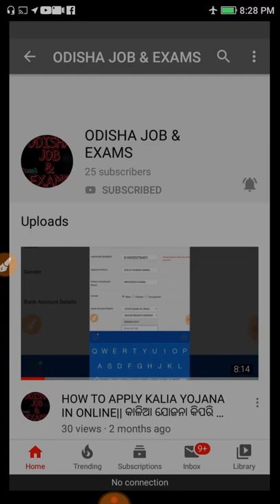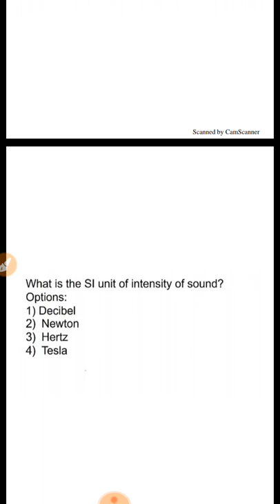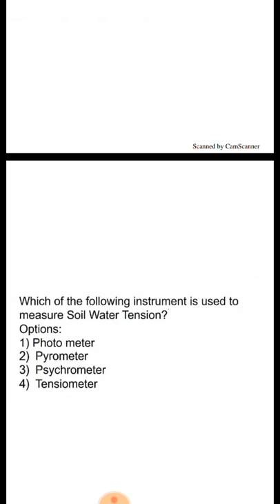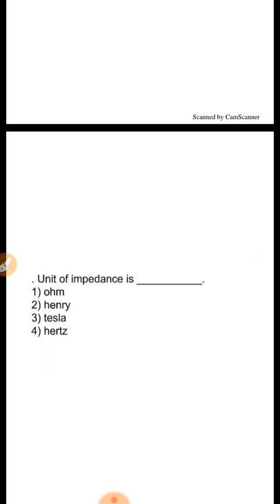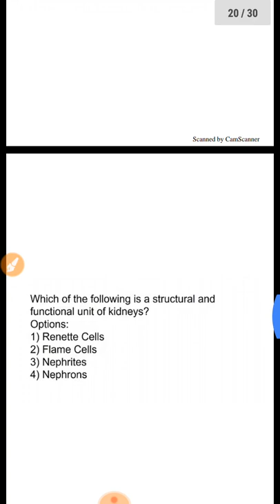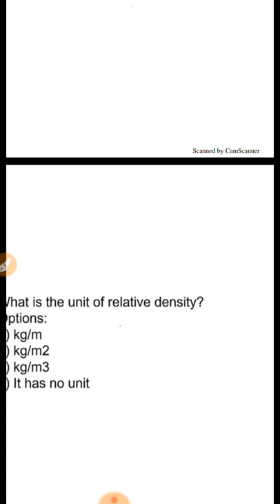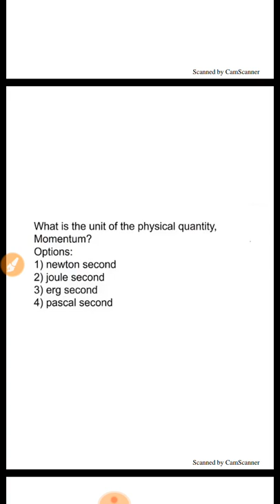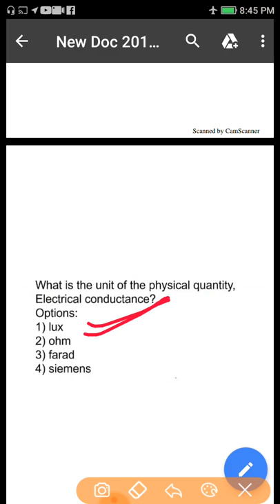Odisha Ayush Assistant exam.General science Physics chapter Fundamental Unit